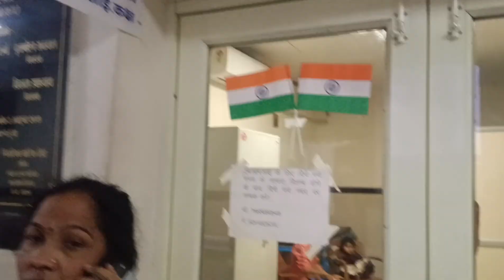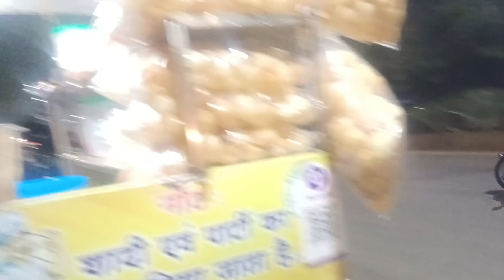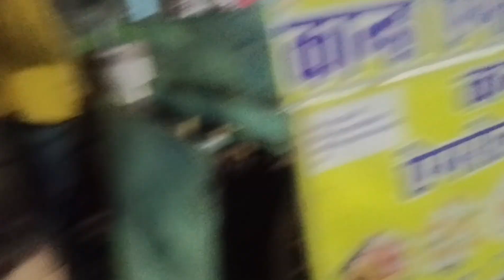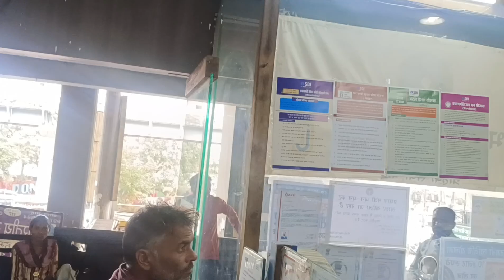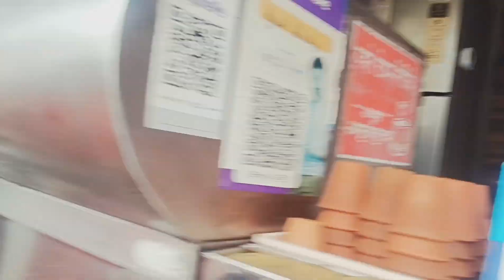Happy velentine day 🌹🌹||Mahtari Vandana Yojana 💯|| Thodi Masti thoda healthcare 🥰🥰